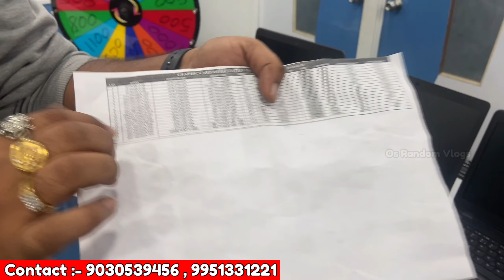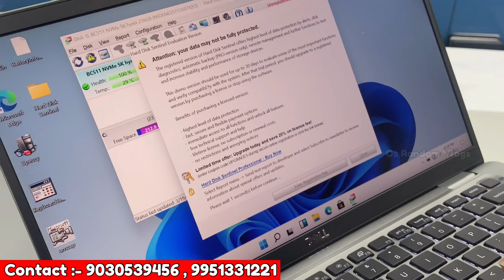Cheapest 2nd hand laptops upto 80% off / hp/ dell/Apple/Yuva computers Os Random Vlogs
Hello Friends..

204, 2nd Floor, Sai Towers, Above Tipsy Topsy Bakery, Dilsukhnagar, Hyderabad - 500036.

Our Branches: Vizag Ph:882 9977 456, Proddatur Ph:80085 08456, Kakinada Ph:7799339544

market,computer wholesale

market,wholesale market of

laptop,wholesale market of

computer,cheapest laptop

market, ondra_nagar computer market,

Hyderabad#best used laptop store in india#used laptops

     _______________x.x_________________